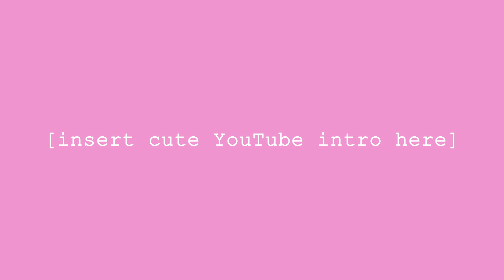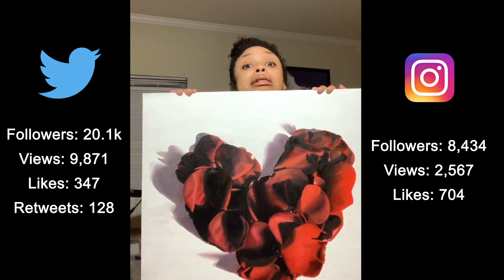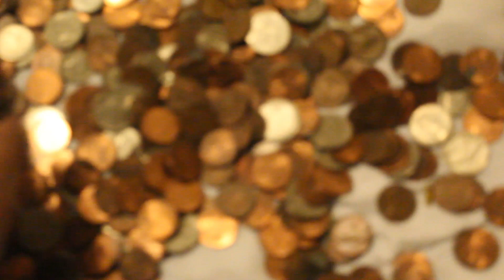How I got my account out of -$756 from Tweeting!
I am a full-time artist and I AM STRUGGLING! Watch my journey as I try to make it, or really maintain!